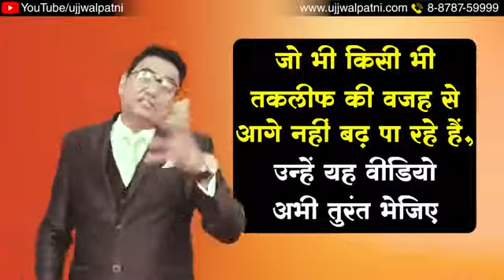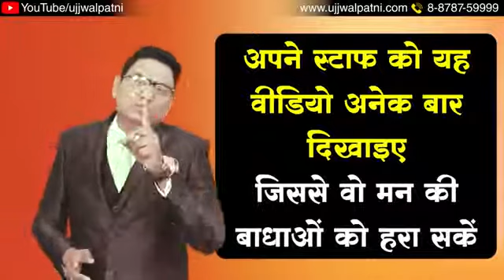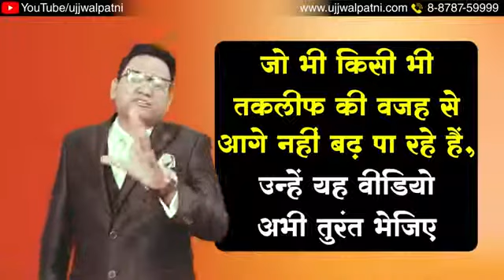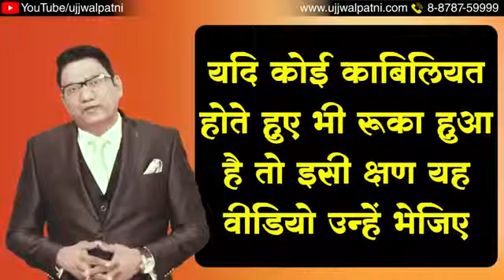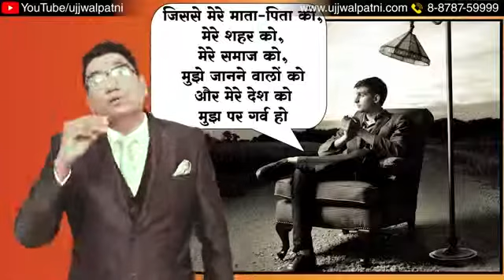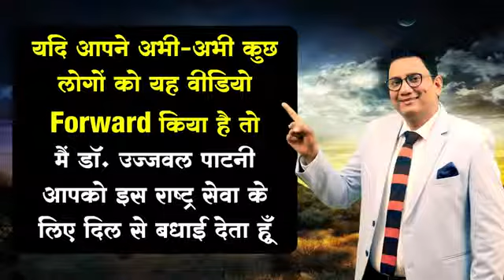Jivan ko badal Na hoto Kay kare